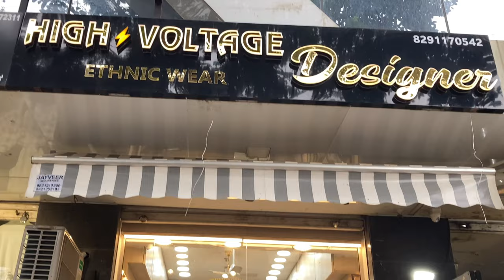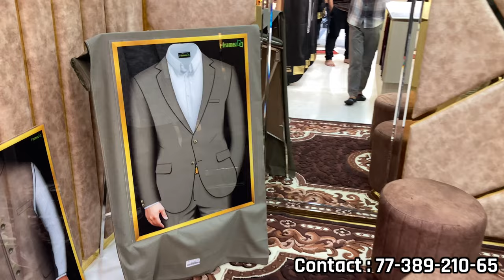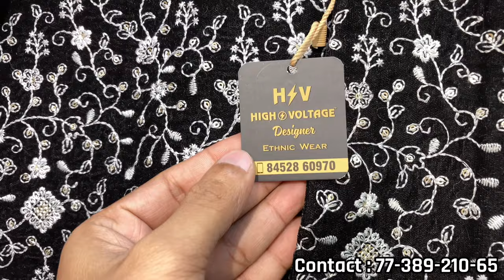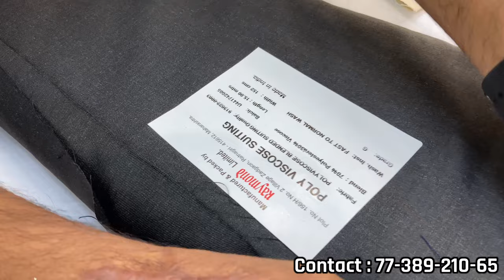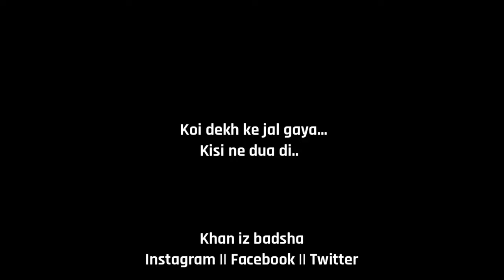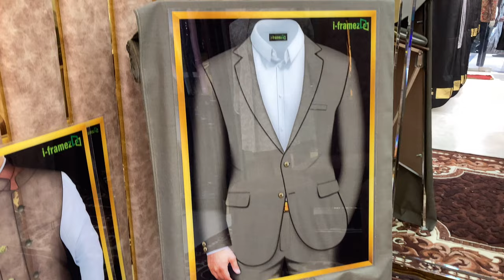Designer Studio | Sherwani | Kurta pyjama | Suits | Fabrics | Tailoring |Customisation |Wedding Wear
Description :
Shop Name : High Voltage Designer
Address : Shop no 11, Pearl Platinum, Ajit glass, Jogeshweri (w), Mumbai - 400102.

My Recommendations :
Best Mens Trunks

My Video Gear :
Charging Adapter

My Other channels :
Asli Wholesale : m.Youtube.com/Asliwholesale
Faizal khan : m.Youtube.com/faizalkhanvlogs